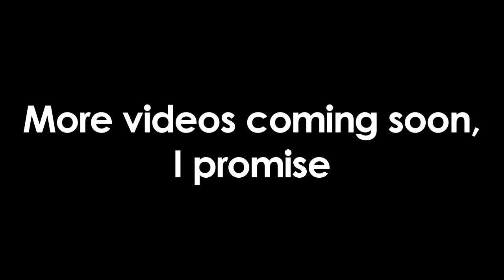[YTP] El Nombre's Humiliating Lecture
El Nombre, the Mexican educational superhero mouse, tries to teach an unintelligent local how to draw the number 1.

Like always, sorry for keeping you waiting for an upload; more videos will be coming soon. Unlike my previous few YTPs, this video is a lot shorter and fast paced, and I like how it turned out, so I hope you enjoy it.

This video was edited using Vegas Pro 14.